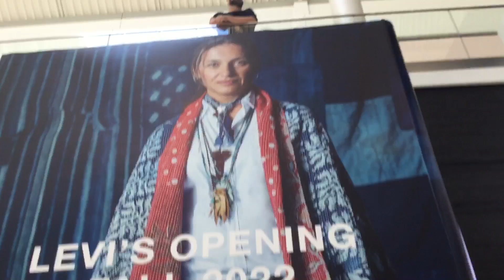Westfield Galleria at Roseville Levi’s Opening Soon